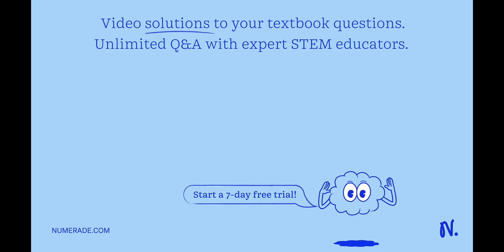2 A small block with mass m is placed inside an inverted cone that is rotating about a vertical axi…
2 A small block with mass m is placed inside an inverted cone that is rotating about a vertical axis such that the time for one revolution of the cone is T as shown: The walls of the cone make an angle B with the horizontal. The coefficient of static friction between the block and the cone is Uls: If the block is to remain at a constant height h above the apex of the cone, what are (a) the maximum value of T and (b) the minimum value of T2 That is, find expressions for Tmax and Tmin in terms of 8 and h.) KR- A Time for rotation

Join Numerade today at:
MasteringNewton'sLaws:TipsforApplyingThemEffectively